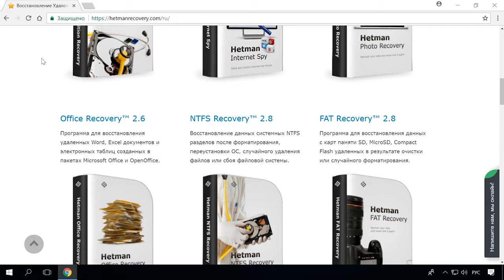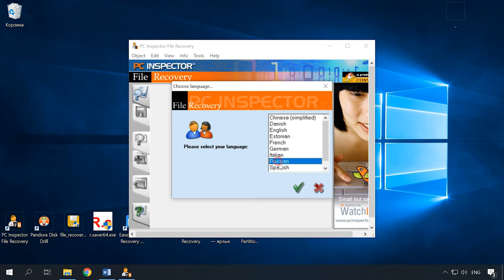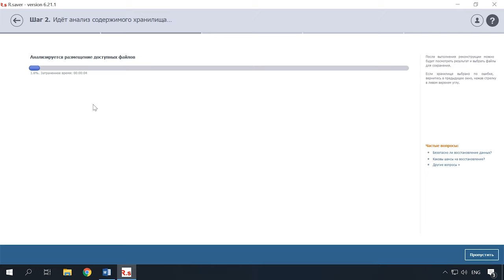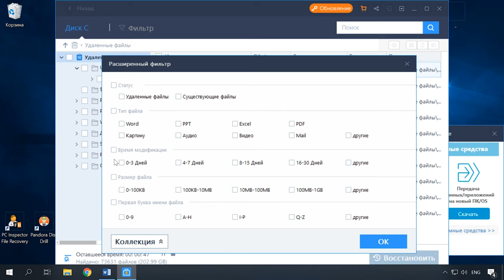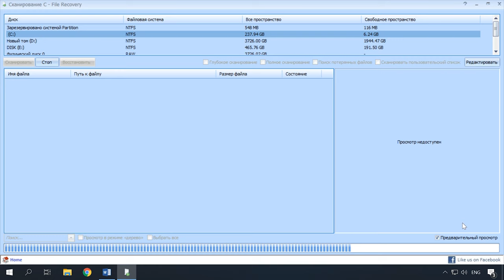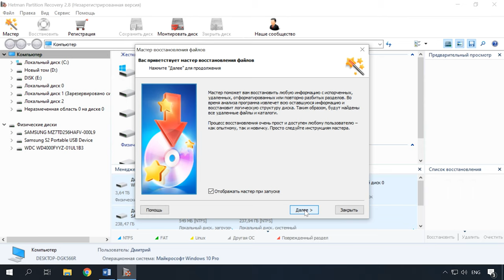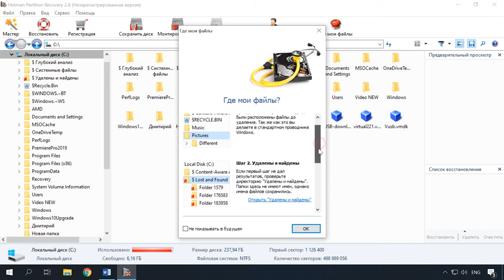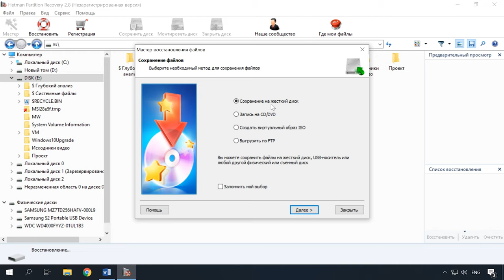🥇 Топ БЕСПЛАТНЫХ программ для ⚕️ восстановления удаленных данных для Windows в 2021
👍 Смотрите топ бесплатных программ для восстановления удаленных данных HDD \ SSD, карт памяти или USB флешек в Windows 10, 8 или 7. Мы покажем где скачать и как пользоваться программами.

Содержание:
00:00 - Вступление;
2:25 - PC INSPECTOR File
3:29 - Disk Drill (Pandora Recovery)
4:28 - R.Saver
5:29 - SoftPerfect File Recovery
6:16 - EaseUS Data Recovery Wizard
7:27 - Recuva
8:37 - Puran File Recovery
9:42 - Photorec

А на этом все! Я надеюсь, что эти программы помогут вам решить проблему утери данных.